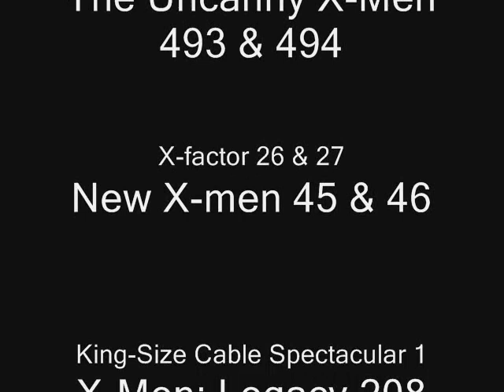Cable and Hope Summers - Messiah complex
Too fast, I know, just trying to make them move
War Baby *.*
Song: Are you ready?
Eu sei que essa música não combina com uma bebê, mas eu pedi ajuda pra umas 100 pessoas e todas me falaram músicas que não dariam um vídeo legal!